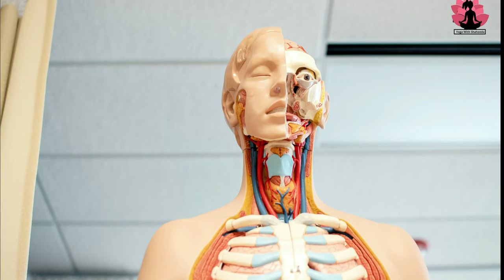Baal Jhadna Kaise roke?5 Best Yogasana & Home Remedy for Hair Growth &Hair loss @Yoga With Shaheeda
.Hope to see you soon in the class.

suryanamaskar

best exercise for hair fall control
scalp exercise for hair growth
can yoga regrow hair
yoga for hair growth and glowing skin

baal jhadna kaise roke oil
बालों का झड़ना कैसे बंद करें
बाल झड़ना कैसे रोके घरेलू उपाय
क्या खाने से बाल नहीं झड़ते
पुरुषों में बाल झड़ने के कारण
महिलाओं में बाल झड़ने के कारण
किसकी कमी से बाल झड़ते हैं?